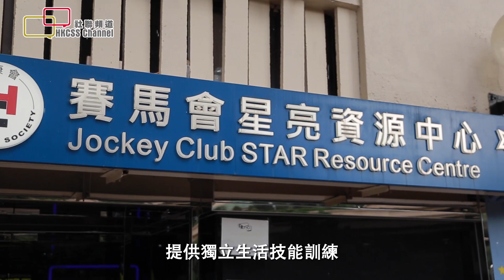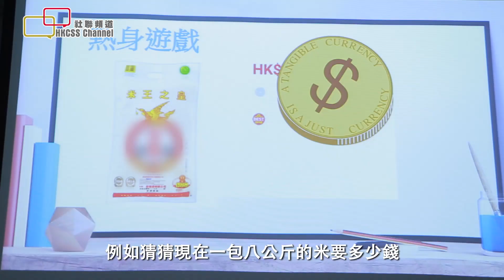高功能自閉症年青人生活技能訓練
【社聯頻道】高功能自閉症 年青人生活技能訓練

自閉症譜系 青年邁向成人階段的過程充滿著不同的改變及挑戰，而獨立生活技能，是青年成功過渡到成年的指標。然而，基於高功能自閉症青年的特質，於適應轉變方面比一般人困難，所面對的成長挑戰將會更大。24歲的Michael，患有高功能 自閉症，即是語言能力和智能方面與普通人無異，但擁有典型自閉症譜系障礙的特質，如社交溝通困難、思想固執等情況，令媽媽Windy非常擔心。

服務使用者Michael的母親Windy說：「其實他小時候參與家務不多，因為功課很忙。但在自理能力方面，我們也看到，他在歸納、整合方面比較弱。當時都會有點擔心，最主要是對於他的情況和病症不了解。」

獨立生活的定義包括：溝通管理、預備膳食及清潔、健康管理、處理家務及家居維修、購物、社區流動(如：乘搭交通工具)、財務管理和危機處理。協康會於2016至2020年期間，收集約300名15至40歲高功能自閉症青年，有關獨立生活技能方面的評估， 只有8%的青年可以完全獨立生活，當中更有四分之一人是需要協助才能獨立生活。

協康會 職業治療師 陳智豪：「 我想是他們特徵上，本身的計劃和組織能力比較弱。以及他們會有固執行為或者特定興趣，令他們對環境上的要求，例如做多一點家務的時候，他們產生的焦慮和壓力會更大。例如他們完全不懂煮食，沒有洗衣的概念，因為家人已幫他們完成。洗碗後你會發覺還有肥皂泡在碟上，這情況也見過。」

協康會為高功能自閉症青年提供獨立生活技能訓練，其中包括煮食、家居清潔、金錢管理、社區適應及危機處理等等。

陳智豪說：「我們的形式很多變，透過評估後，會有個別訓練，也有小組訓練，也舉辦過獨立生活營，來幫助他們提升獨立生活技能。」

「在房間裏，空間雖然不大，你會看見床舖，他們要學習的是自己整理床舖、更換、摺好。也有機會燙衫、摺好自己的衫褲，掛好。」

「財務管理上，他們首先要和生活接軌，一些很簡單的活動，例如了解現在一包八公斤的米要多少錢，自己的上網計劃用多少錢，有什麼事是必須支出，什麼是有選擇，可以取捨的。」

Michael參加了計劃後，在職業治療訓練及社工協助下，學習多種獨立生活技能，時間管理與規劃亦大有進步。

Windy說：「雖然他常常說自己不行，很多事也不懂，但我覺得他學習很快上手，我對他可以獨立生活有信心。」

令Windy欣慰，是兒子自工作後，每個月也會給父母家用，日常基本開支也可自己負責，從沒有入不敷支，更會主動和她一起準備食材及煮食。

「煮食技能好了很多，如洗、切、煮。他也有研究煮卡邦尼意粉，我覺得他玩得很開心。」Windy 表示。

有不少家長曾反映子女屬於高功能自閉症人士，未有入住宿舍的需要，但又未能完全獨立生活。如果政府可推行全天候獨立生活技能訓練先導計劃， 由非政府機構籌劃及推行，不但減輕政府行政負擔，亦可以加快對自閉症青年的協助。